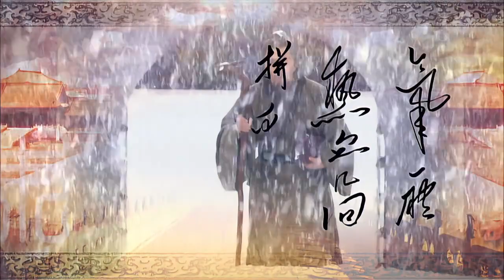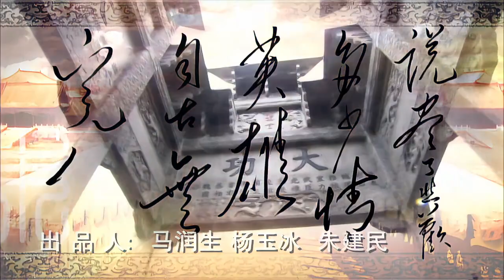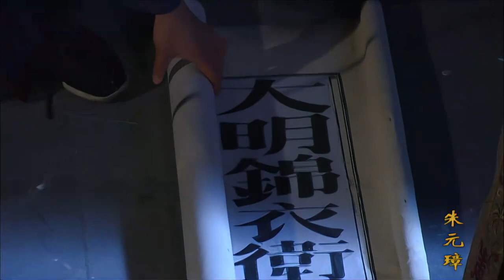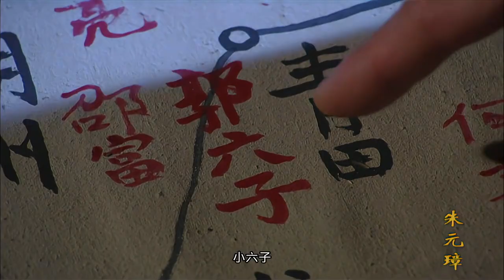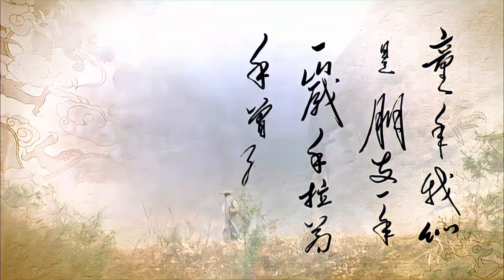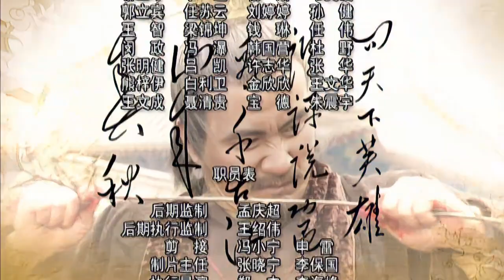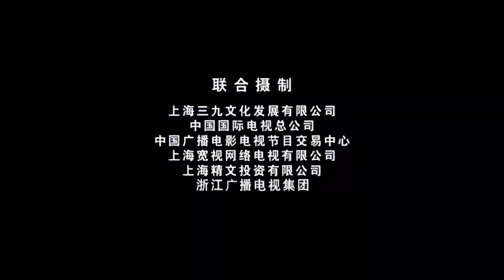好看的歷史電視劇《朱元璋》37 主演：胡軍、劇雪、鄭曉寧、陳長海、鄂布斯#古裝#歷史#傳記